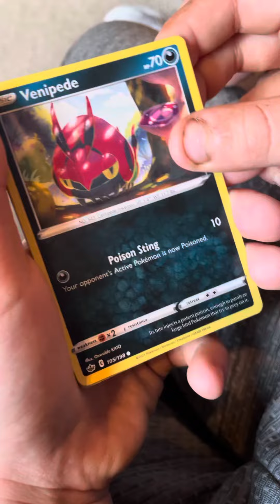pokemoncards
1 pack of Pokemon cards